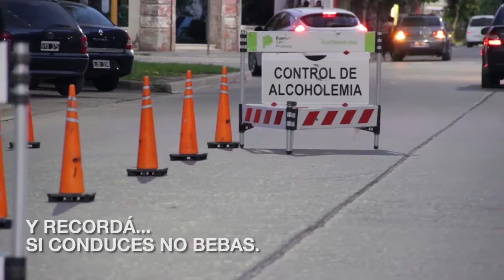Maipu Informa EDICION 1168